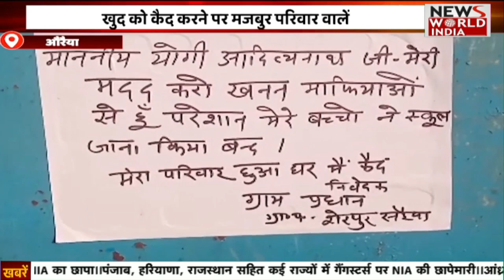UP में पत्रकारों के अधिकारों का हो रहा हनन || UP Goverment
उत्तरप्रदेश में पत्रकारों के अधिकारों का जिला प्रशासन द्वारा लगातार हनन किया जा था है पत्रकारों की स्वतंत्रता खत्म होती नजर आ रही है जबकि उत्तरप्रदेश के मुखिया द्वारा लगातार पत्रकारों के हितों के लिए आदेश जारी किए जा रहे है उसके बावजूद जिला प्रशासन मुख्यमंत्री के आदेशों को दरकिनार कर अपनी नाकामी छिपाने के लिए पत्रकारों पर फर्जी मुकदमे लिख बिना जांच के जेल भेजे जाने पर आमादा है.बताते चले पूरा मामला बुंदेलखंड के बांदा जिला मुख्यालय से चंद कदम दूर अशोक  लाट अनशन स्थल से सामने आया है जहा विगत दिनों पुलिस की गैर जिम्मेदार कार्यशैली और खनन माफियाओं की मिलीभगत से जेल गए 7 निर्दोष पत्रकारों को न्याय दिलाने के लिए 20 दिन से अनशन पर है और जिला  प्रशाशन द्वारा संज्ञान नही लिया जा रहा है